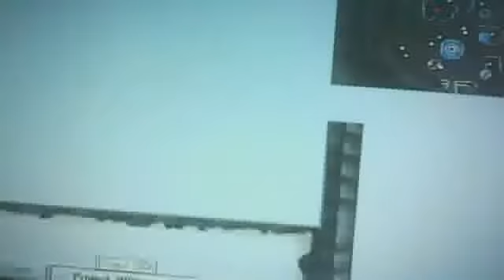demonlordjd project 06 day2-vlog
i hope u guys enjoy i will do more shit in future vids any ways see u guys later